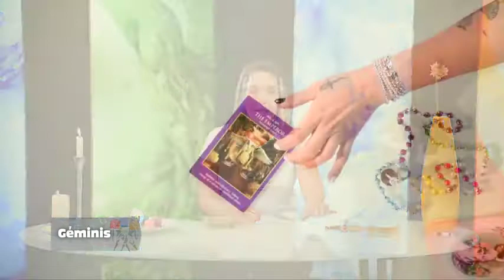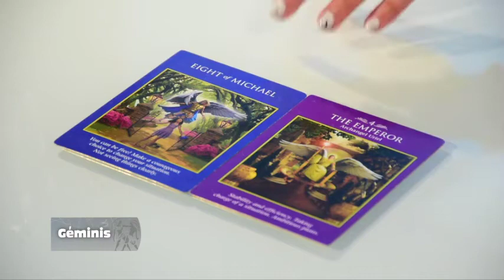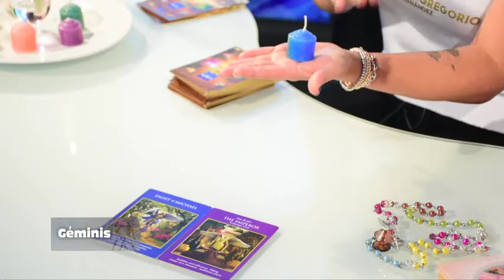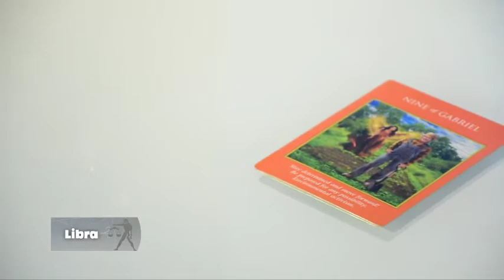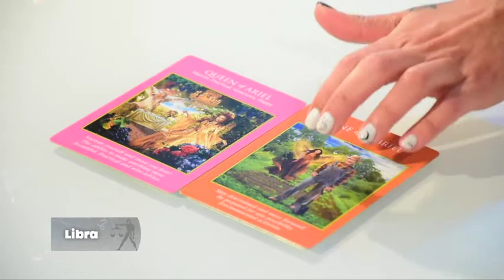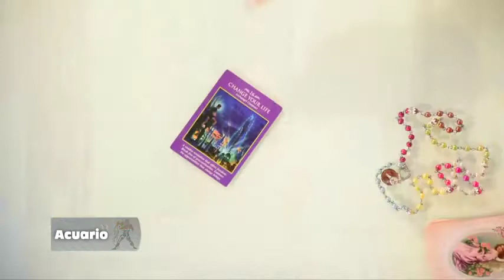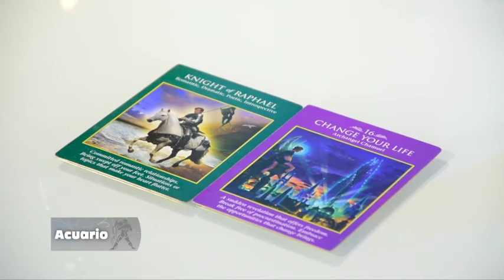Elemento Aire - 04_08_2021 - Los Astros